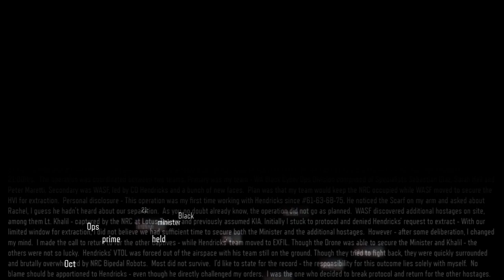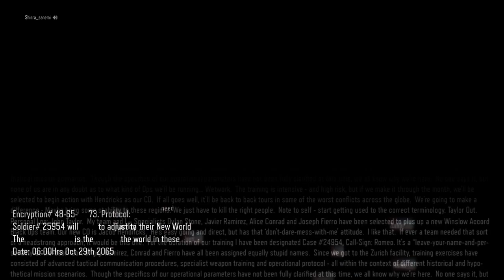Raging mango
I get mad at the game